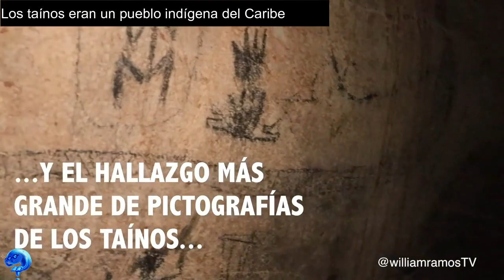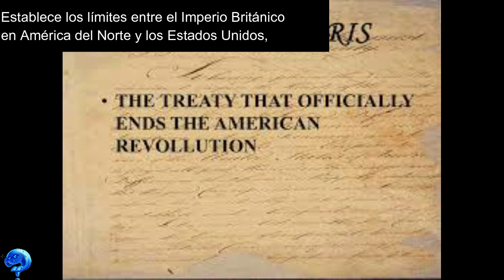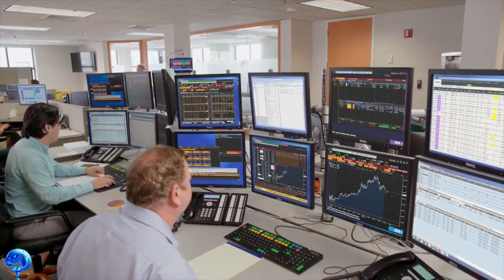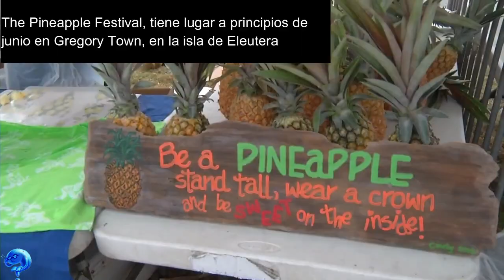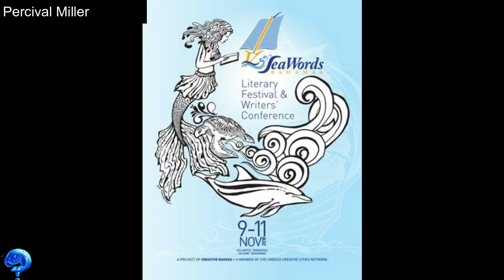Las Bahamas 🇧🇸 TODO lo que necesitas saber 🏖️🏝️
En este vídeo te voy a mostrar 15 datos curiosos sobre las Bahamas, estoy seguro que aprenderás algo nuevo luego de ver este vídeo.

DESCRIPCIÓN COMPLETA:

Este vídeo es la recopilación de 15 datos y/o sitios que a mi juicio son curiosos e interesantes sobre las Bahamas, la información brindada fue investigada en diferentes paginas de Internet y procuré contrastar las información hallada con fuentes mas confiables como la Wikipedia, con el fin de procurar acertar en la información y que esta fuera correcta.

El animo principal de este vídeo es entretener y formarle a la persona que lo vea, una idea de lo que son las Islas Bahamas y de algunas de sus maravillas y/o datos curiosos y que así de alguna manera puedas conocer un poco mas sobre este país y sobre el mundo.

NOTA:

Este vídeo es la segunda versión del vídeo publicado el el 7 mar. 2019 (lo puedes ver en la sección vídeos en mi canal), es un guion nuevo y una edición nueva, por lo cual aunque pueda llegar a tener algunos datos que coincidan, esto solo ocurre por la necesidad de tener esos datos en cuenta para que esta segunda versión fuera lo mas completa que he podido hasta ahora y así brindarle una información mas apropiada a quienes vean este vídeo en un solo vídeo.

No obstante, para tener un mejor panorama sobre las Bahamas, recomiendo ver los 2 vídeos.

Espero lo disfrutes y acá te dejare a grandes rasgos las curiosidades que incluye este vídeo, no dejes de verlo hasta el final:

Número 1.
Etimología de las Bahamas, de donde proviene su nombre.

Número 2.
Corto resumen de la historia de las Bahamas.

Número 3.
Nassau, capital y principal centro comercial de las Bahamas, algunas de sus características y su carnaval.

Número 4.
Geografía de las Bahamas, punto mas alto.

Número 5.
Clima de las Bahamas e información sobre los huracanes que las han afectado, especialmente el huracán Dorian.

Número 6.
Gobierno de las Bahamas y poder legislativo.

Número 7.
Flor y animales nacionales de las Bahamas y su relación con su escudo de armas.

Número 8.
Economía de las Bahamas, PIB y principales sectores económicos.

Número 9.
Demografía de las Bahamas, composición étnica.

Número 10.
Gastronomía de las Bahamas, principales festivales gastronómicos y su plato nacional.

Número 11.
Literatura en las Bahamas, algunos de sus escritores y principales temas tratados en la literatura.

Número 12.
Deportes en las Bahamas, breve resumen de su historia deportiva.

Número 13.
Religión en las Bahamas.

Número 14.
Idiomas en las Bahamas.

Número 15.
Cultura popular, mitos y leyendas de las Bahamas.